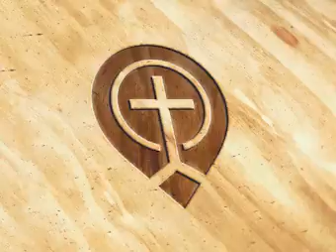Church History 05. Early Heresies - Steve Gregg